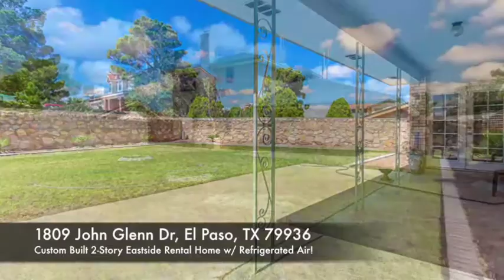Eastside Rental Home - 1809 John Glenn Dr, El Paso, TX 79936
Custom Built 2-Story Eastside Rental Home w/ Refrigerated Air!

This featured rental home offers hard wood flooring throughout the home 3 bedrooms, 2 full bathrooms, vibrant living area, tiled family room w/ fireplace, spacious kitchen w/ all appliances & lots of cabinet space and a large private low maintenance backyard w/ a porch. Home is conveniently located near shopping centers, schools and just minutes to Loop 375, I-10 and Ft. Bliss.